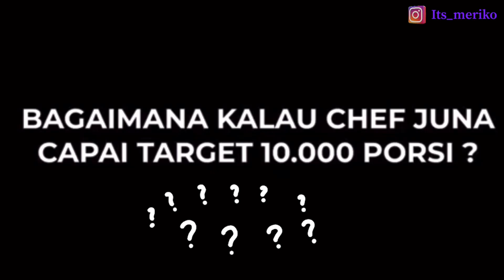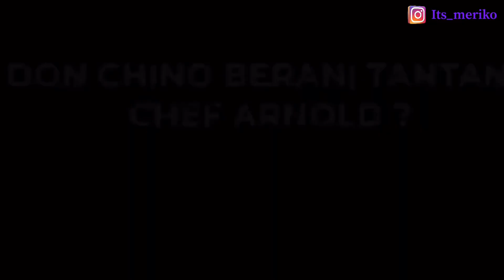MASTERCHEF JUNA TERIMA TANTANGAN DATANGIN DAVIN EXECUTIVE CHEF HOLYWINGS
TERIMA TANTANGAN MASTERCHEF JUNA DATANGIN DAVIN EXECUTIVE CHEF HOLYWINGS

Setelah saling sindir di Medsos akhirnya Chef Juna di pertemukan dengan Chef Don Chino executive Chef Holywings Indonesia. Apa yang terjadi jika Chef Senior yang terkenal seantero Dunia terima tantangan untuk masak langsung di kitchen nya Holywings dan langsung di Cobain sama Owner dan juga Executive Chef nya holywings Indonesia.
selengkapnya simak videonya sampai habis.